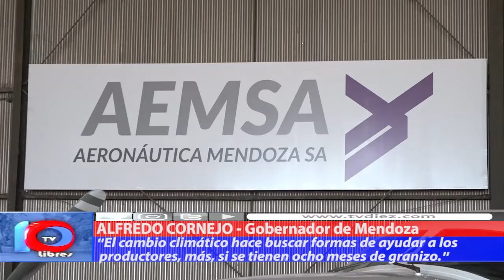Y LA LUCHA CONTINÚA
El gobierno provincial dejó habilitada la empresa provincial que lleva adelante la lucha antigranizo. El cambio climático ha estirado el tiempo de granizo a casi 8 meses, y las áreas de afectación cada vez son mayores.